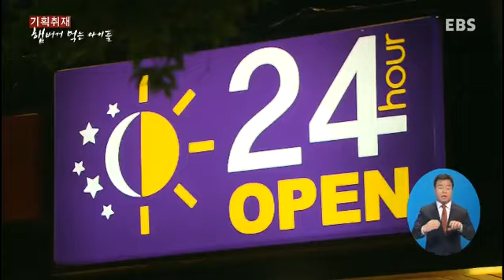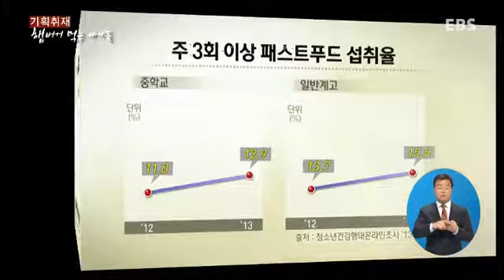EBS NEWS - [기획취재: 청소년 식습관] 학생들 부실한 먹거리 '빨간불'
[기획취재: 청소년 식습관] 학생들 부실한 먹거리 '빨간불'

학원가에선 출출한 배를 채울 수 있는

패스트푸드점을 쉽게 찾아볼 수 있습니다.

빠르게 식사를 하는 대부분이 학생 고객인데요.

학생들은 패스트푸드를 얼마나, 왜 먹는 걸까요.